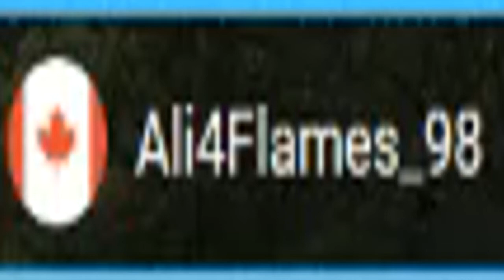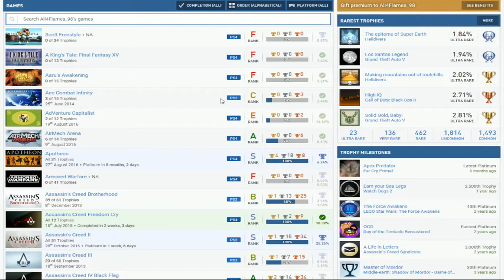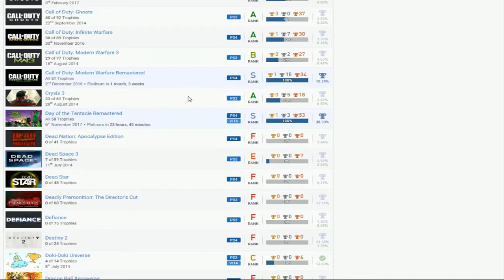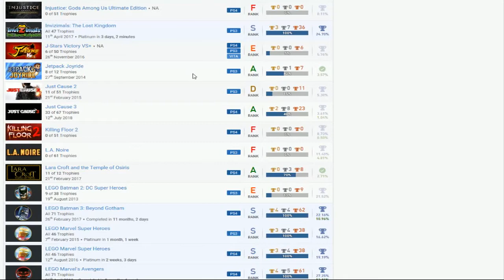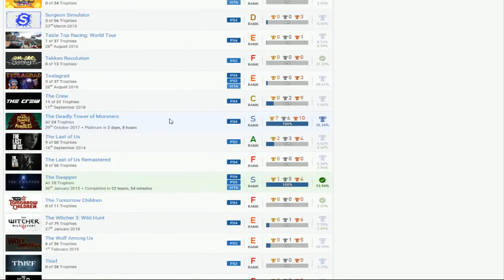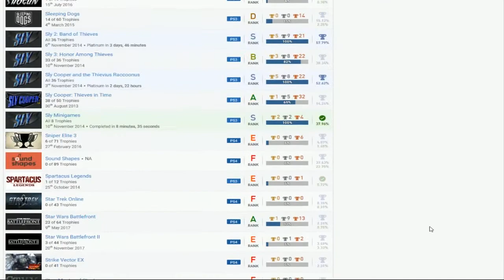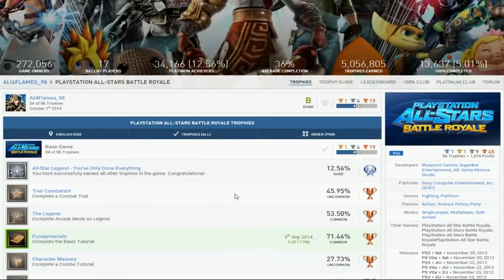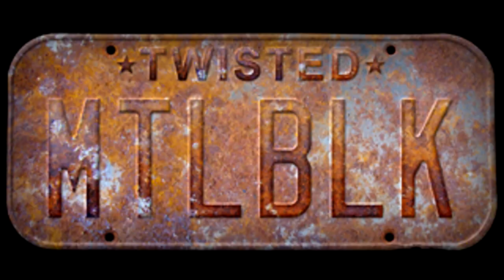Ali4Flames_98 (1.5*) | PSN User Trophy Review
Helldivers & Rebel Galaxy